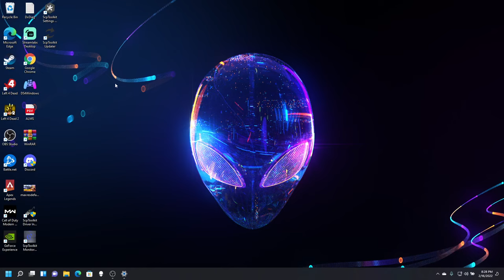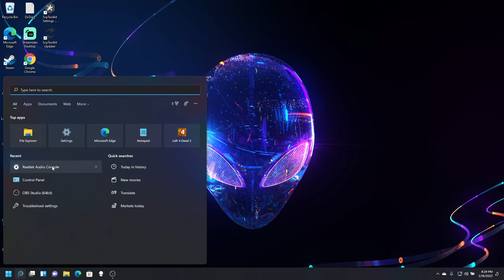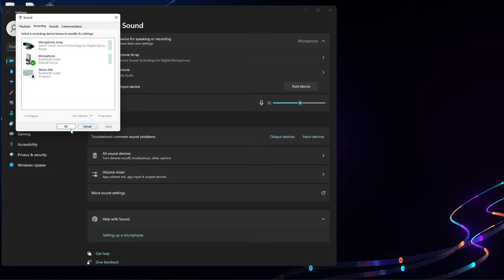How to use Gaming headphones without splitter! Windows 11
▶️Lets hit 5 likes guys!◀️

~Clownzify

▶️CLOWNZIFY DOES NOT TAKE ANY CREDIT FOR THE MUSIC PROVIDED IN HIS VIDEOS ALL CREDIT GOES TO THE ORIGINAL CREATOR OF THE MUSIC ANY PROBLEMS CONTACT DIRECTLY AND ACTIONS WILL BE TAKEN!◀️